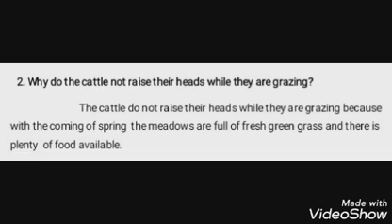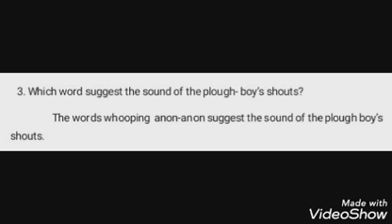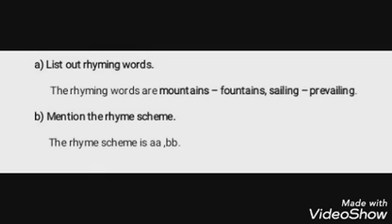Grade 5 English Sangeetha Poem 1 (class work) video 4.